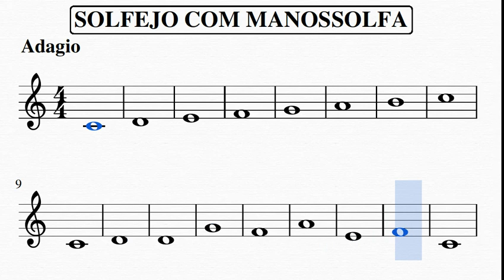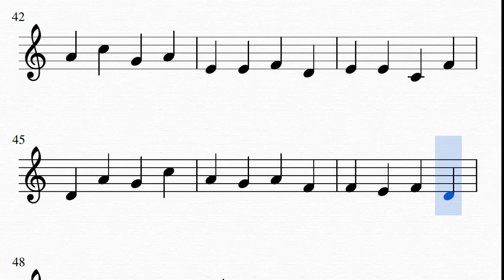MANOSSOLFA NIVEL 2